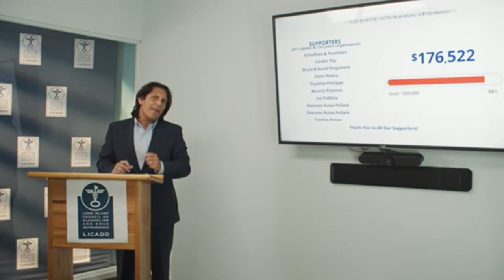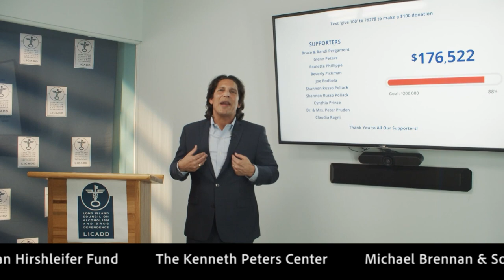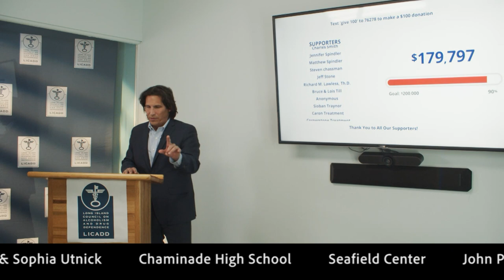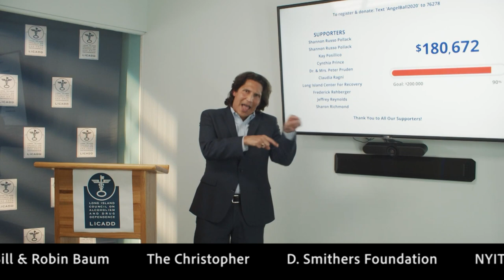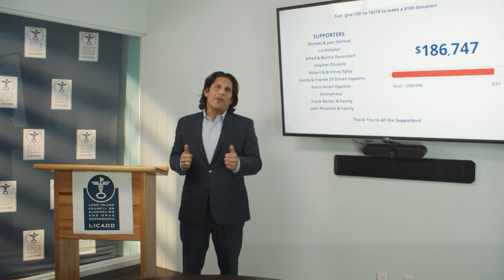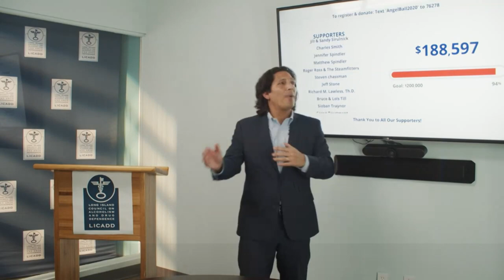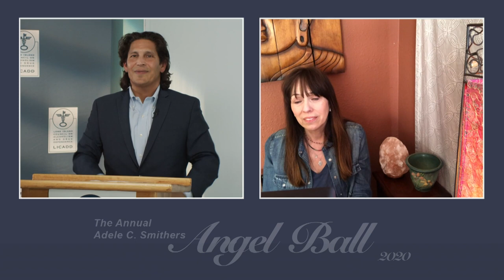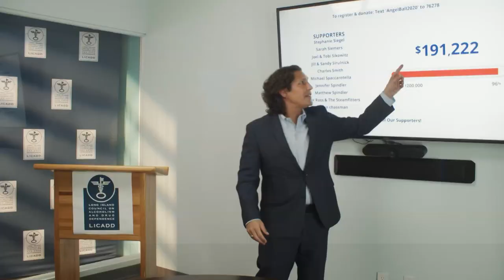LICADD's 2020 Virtual Angel Ball!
Hosted virtually from THRIVE Recovery Center in Westbury, NY on Monday, May 4th.  Keynote Speaker - Mackenzie Phillips.

TEXT